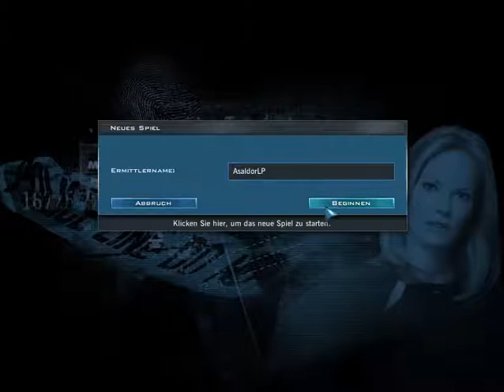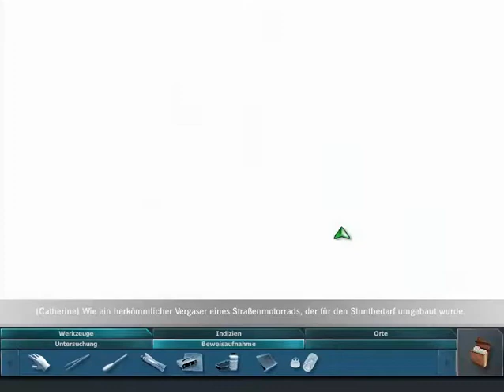CSI Dark Motives Der letzte Stuntman Part 1